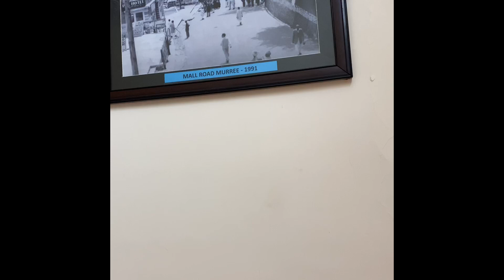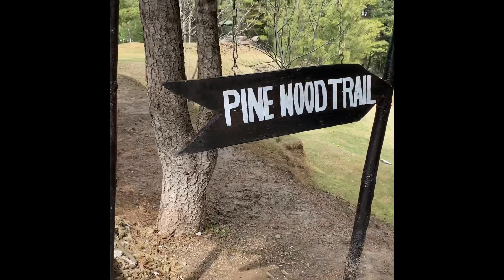Bhurban chinar golf club